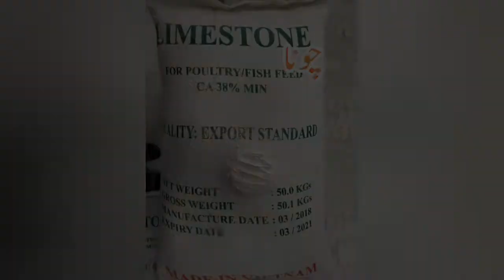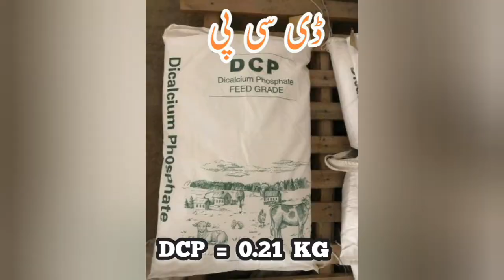Formula for poultry feed formulations ● Poultry grower feed formula ● 20% protien feed formula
grower feed formula
broiler feed formula
broiler feed
feed formula
broiler farming
starter feed for chicks
starter feed price in pakistan
starter feed price 50 kg
starter feed for chickens
starter feed price
broiler starter feed ingredients
broiler starter feed formulation
broiler starter feed formula
broiler starter feed composition
Grower feed
Broiler grower feed
Feed formulation
Grower feed FORMULATION
Easy and best formula
cheap and best
BROILER FEED
21 % PROTIEN FEED
21% FEED FORMULATION
14 -28 DAYS FEED  FORMULATION
BROILER FEED
how to make poultry feed at home,
poultry feed,
poultry feed formulation,
poultry farming,